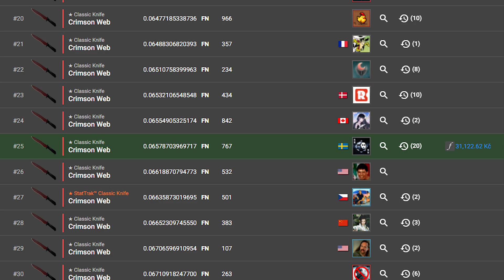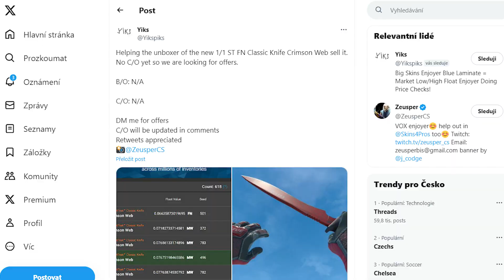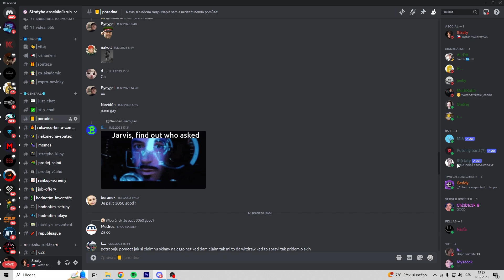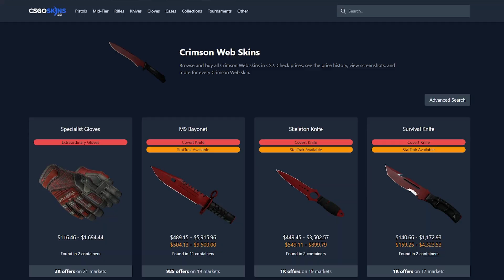10 Zajímavostí o NEJVZÁCNĚJŠÍM noži na Světě! 🔪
Editor: dneska já lol